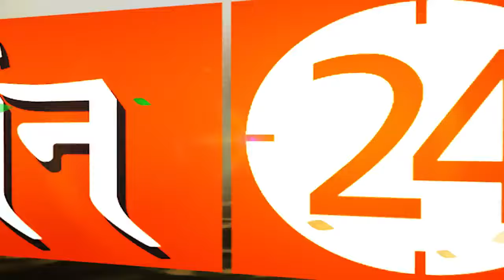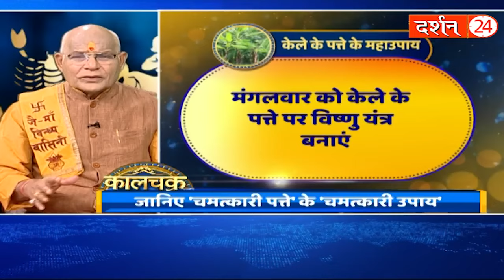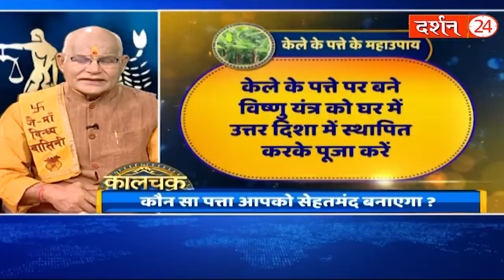मंगलवार के दिन इस उपाय को करने से 6 बड़ी समस्याओं का अंत होगा ! | Pandit Suresh Pandey | Darshan24